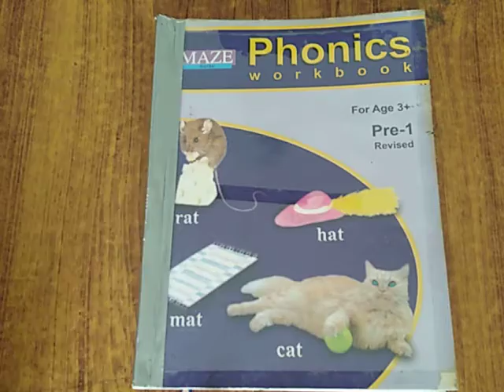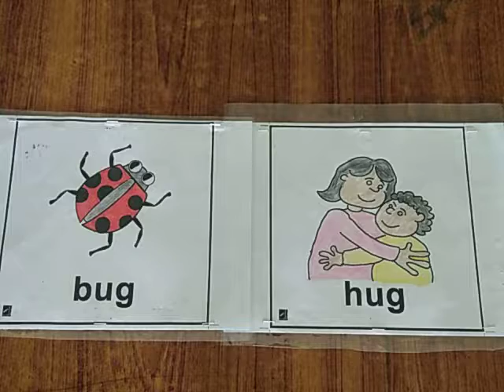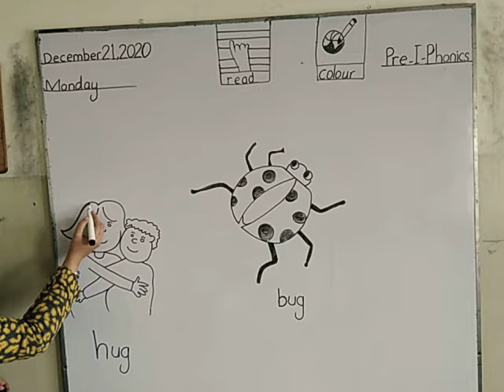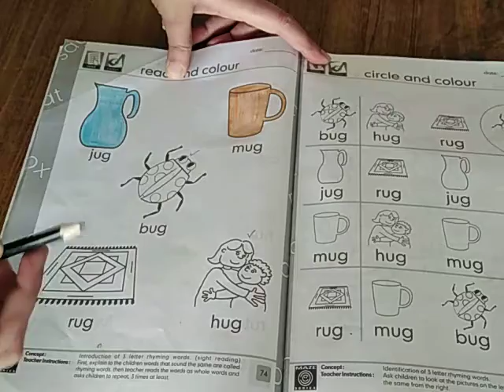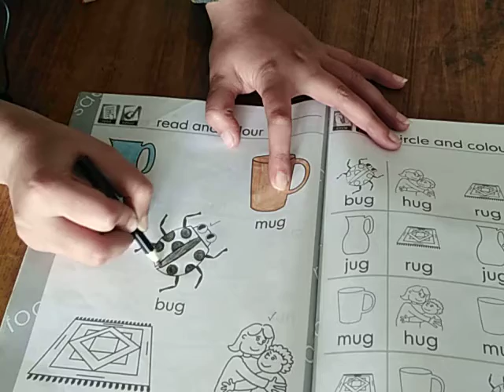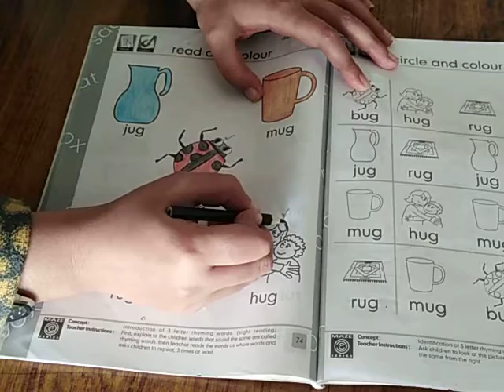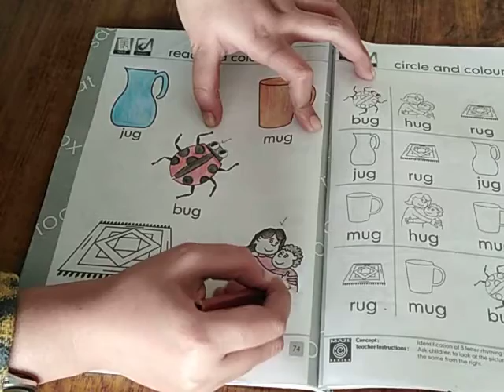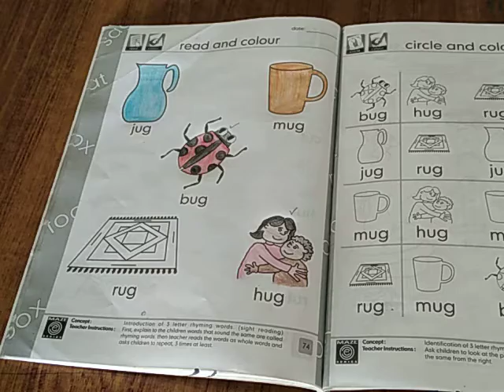class pre 1 phonics 21 12 20